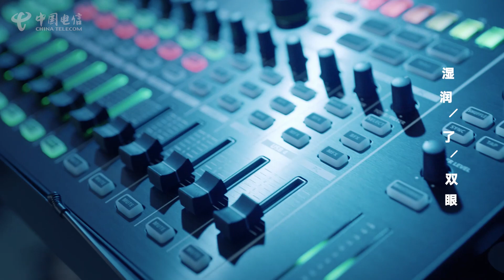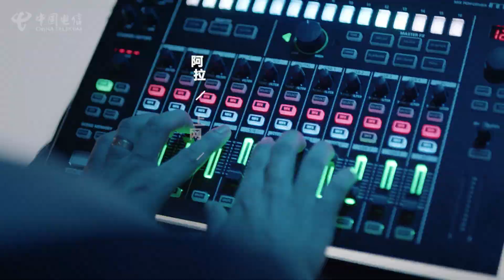千兆之城 ft. UJ He, Guo Gan, Tapha Ndiaye Rose, Sofia Weinberg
China Telecom 2018 Promo Video.
Directed by:  戚克楠(Shanghai),  Morgan Taltavull(Paris)
Marec Gautier (Dakar),  Cellin Gluck and Andreas Kidess (LA)
Produced by He Yujia.